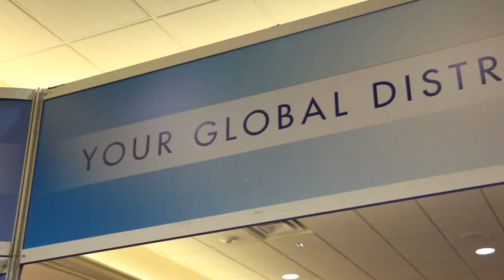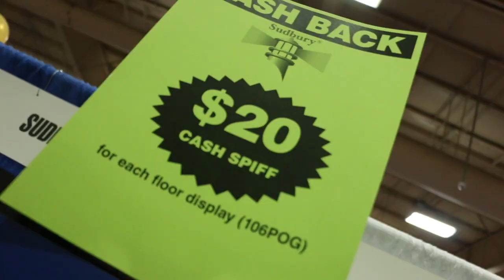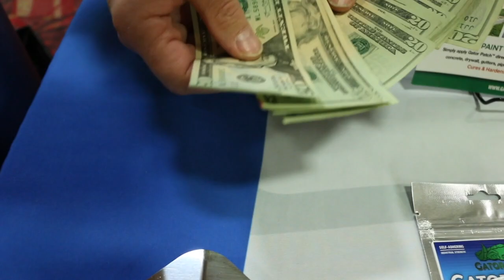Land n Sea Vegas Show HD 720p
What a great Marine Trade Show with Land n' Sea! Las Vegas is a blast.